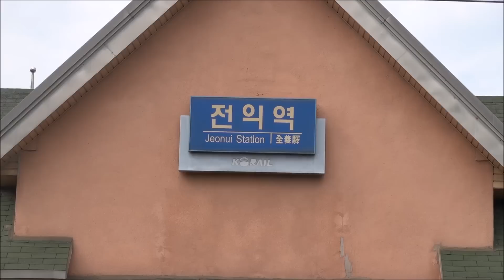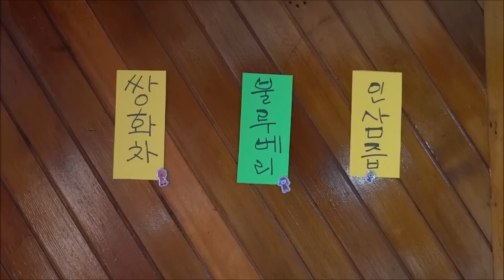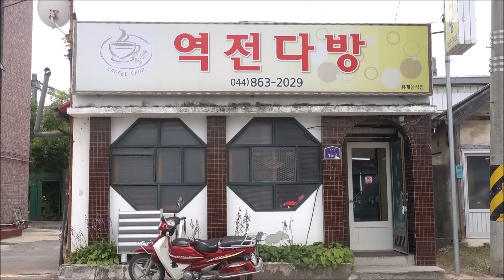(세종시/전의역) 시골 역전다방에서 끼리주는 라면 맛! Korean ramyon [맛있겠다 Yummy]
역전다방(전의역)
역 나와서
앞이 아닌 우측에 있어요 ㅎㅎ